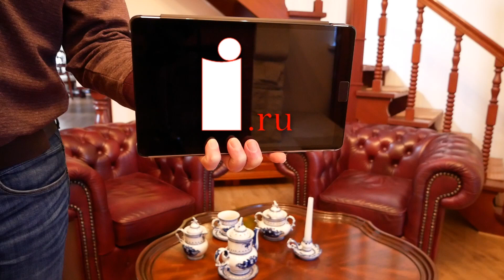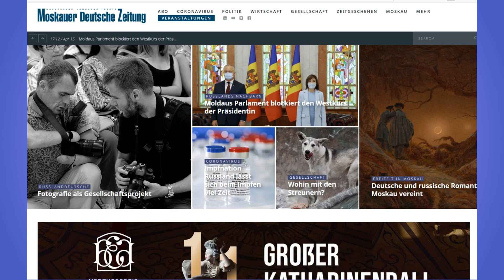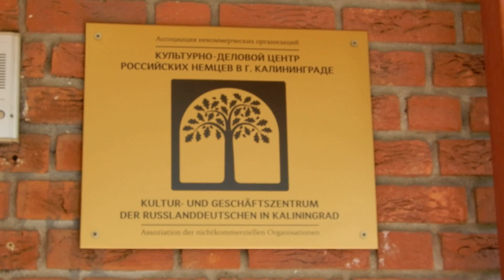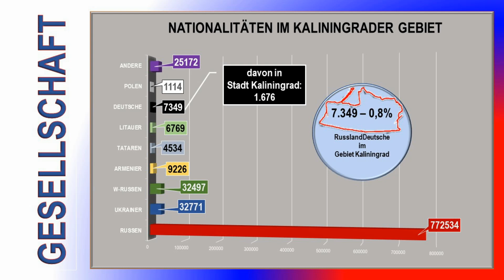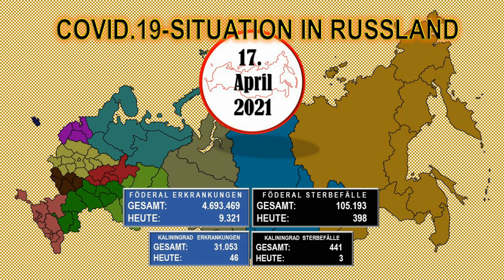Zuschauer fragen Erichowitsch antwortet Ausgabe 6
Sie haben Fragen zu Russland, zu Kaliningrad? Ich versuche Antworten zu finden. Stellen Sie Ihre Fragen in die Kommentarfunktion ein und ich bemühe mich, bis zum nächsten Video eine Antwort zu finden.

Sie können die Arbeit der Informationsagentur unterstützen:

Uwe Niemeier
Bank: Sparkasse Südholstein
BLZ: 23051030
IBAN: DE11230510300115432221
BIC/Swift: NOLADE21SHO
Zahlungsgrund: Russland 39-85